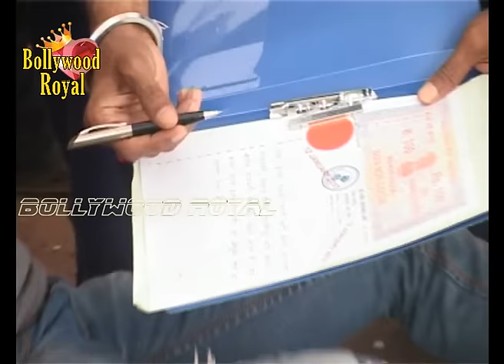On Location Of TV Serial ‘Udaan’